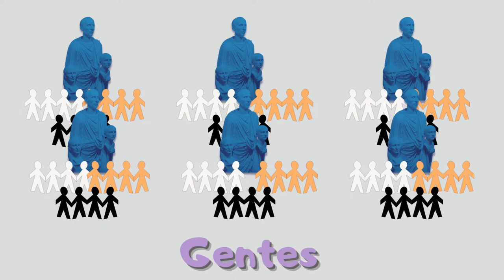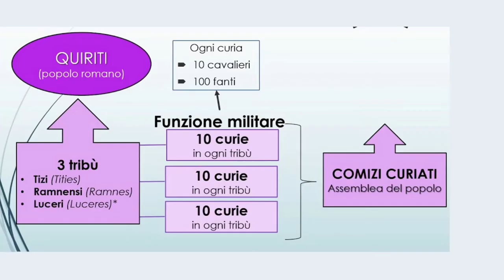Patrizi e plebei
Presentazione estremamente sintetica dell'argomento.